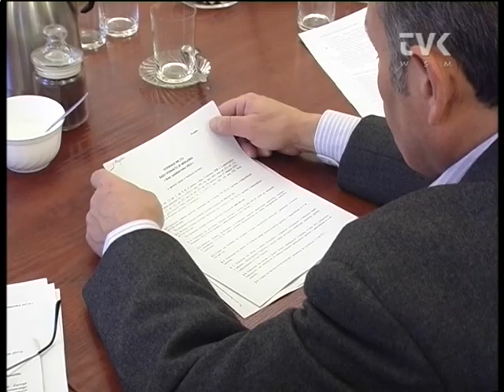ZOZ pod ścianą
Radni powiatowi na ostatnim posiedzeniu skupili się w szczególności na kolejnym programie naprawczym lecznicy, który za zlecenie zarządu powiatu przygotowała dyrekcja szpitala. Program obejmuje lata 2014-218. W tej sprawie wypowiedziała się na początku komisja zdrowia działająca przy radzie.

Program delikatnie rzecz ujmując nie jest optymistyczny dla szpitala. Zakłada ostre cięcia. Tymi cięciami miałyby być objęte takie oddziały jak porodówka, pracownia tomografii komputerowej. Zlikwidowany miałby być również szpitalny oddział ratunkowy, a to dlatego, ze wymogiem dla jego dalszego funkcjonowania jest wybudowanie profesjonalnego lądowiska dla helikopterów, którego oczywiście szpital nie ma. Bez lądowiska szpital nie otrzymałby kontraktu na ten oddział na następny rok. Ratunkowy jednak ocaleje, bowiem ministerstwo zdrowia chce zmienić przepisy i wydłużyć jeszcze o trzy lata okres w którym lecznice mające oddział ratunkowy musiałyby wybudować lądowiska dla helikopterów. Radni nie wyobrażają sobie jednak tak drastycznych posunięć.

O programie naprawczym na sesji obszernie mówiła oczywiście dyrektor SP ZOZ Bożena Łaz. Czy wszyscy pracujący w szpitalu zapoznali się z nim? Zobacz wideo.

Kwestię przygotowanego przez lecznicę programu naprawczego skomentował także starosta. Trzeba go poprawić. Czego brakuje? Zobacz wideo.

Podczas prawie trzygodzinnej „naprawczej" dyskusji głos zabrali również lekarze, wyraźnie rozgoryczeni wciąż pogarszającą się sytuacją finansową szpitala.

Radni także obszernie dyskutowali na temat podjęcia kolejnej bardzo ważnej uchwały: poręczenia przez powiat 20-milionowego kredytu na spłatę bieżących zobowiązań szpitala, w tym innych kredytów, wcześniej zaciągniętych i poręczonych przez organ założycielski.